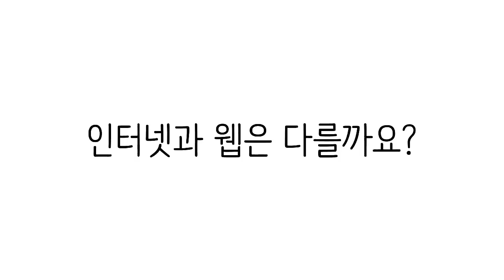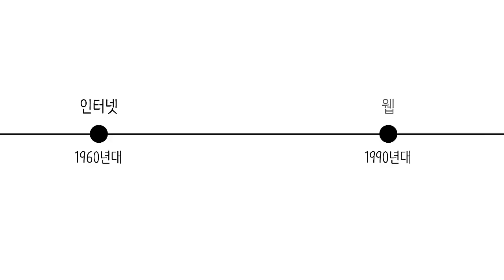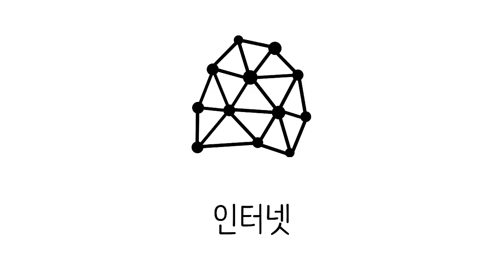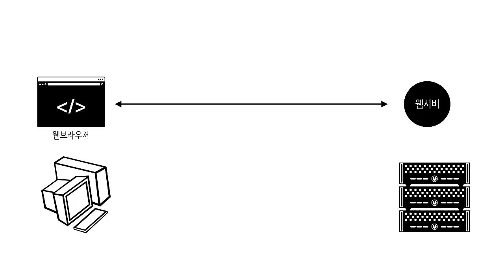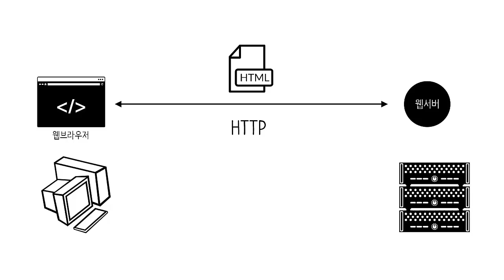웹애플리케이션 만들기 -웹의 역사